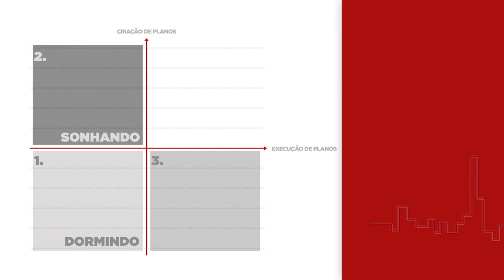Cidades do futuro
Vídeo produzido para a edição digital da Revista Exame (edição1040/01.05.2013)